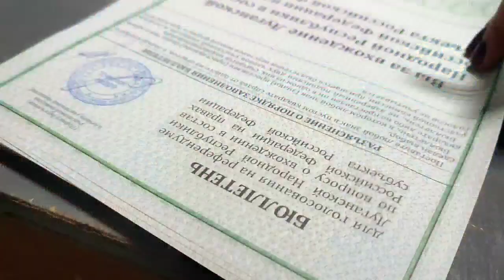Итого первого дня референдума